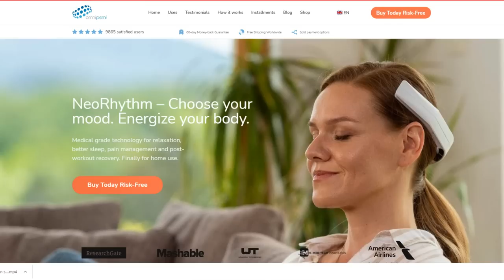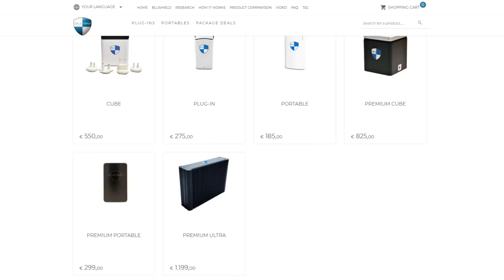Shungite, Q Link, and Blueshield DONT WORK!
00:00 - I would rather be doing other things
01:24 - Radiation analogy
02:28 - Shungite
03:59 - Various scams
05:48 - A secret guarded by the "elite"
06:26 - A luxury tour
07:11 - Thank you for joining me